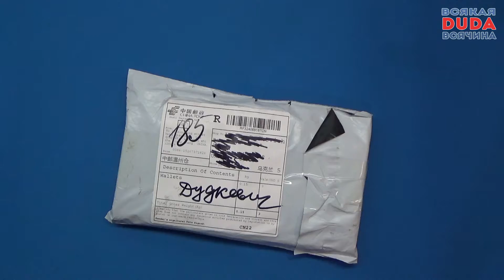Стильный кожаный купюрник. Имитация под кожу. Кошелек. Клатч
Снято на Sony HDR-CX330E
Монтаж Sony Vegas Pro 13.0